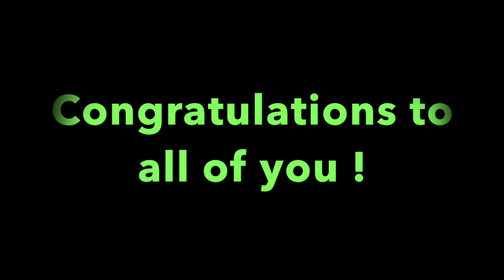Student Government Elections Results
Video made by Domenika Quijosaca